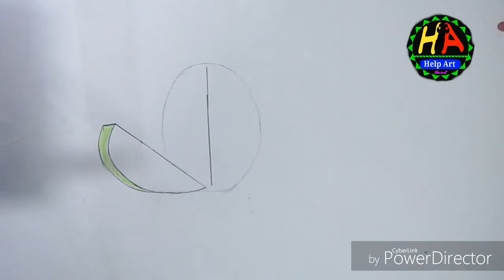How to draw Watermelon ( তরমুজ)step by step.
How to draw Watermelon for kids.so let's see the video tutorial.